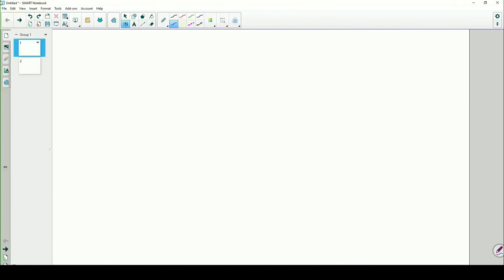Observing Air Pressure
Dr. Garrett Love discusses observations of air ("What is air?") leading to a description of air pressure.

Excerpted from Dr. Garrett Love's class on Aerospace Engineering at the North Carolina School of Science and Mathematics.